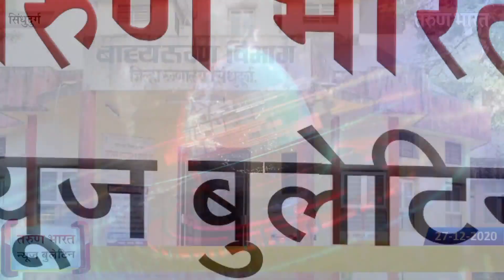सिंधुदुर्ग न्यूज बुलेटिन | Sindhudurg News Bulletin | 27-12-2020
सिंधुदुर्ग जिल्ह्यातील महत्वाच्या बातम्यांसाठी पाहा तरुण भारतचे खास बुलेटिन

1. महाविद्यालये सुरू करण्याचा विचार नाही!
2. सक्रिय रुग्णांची संख्या 230
3. ब्राह्मण मंडळ वेंगुर्ले अध्यक्षपदी श्रीकांत रानडे
4. ग्रामपंचायत निवडणुका महाआघाडीतर्फे
5. वेंगुर्ल्यात पालकमंत्री उदय सामंत यांना शुभेच्छा
6. कास माऊली मंदिर परिसरात 144 कलम
7. कुडाळात शोएब अख्तरचा पुतळा जाळला
8. ‘देवगड’ पर्यटकांनी बहरले!